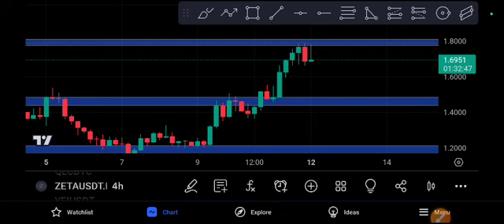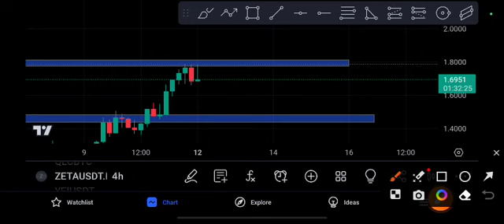ZETA coin Crazy PUMP! ZETA price prediction